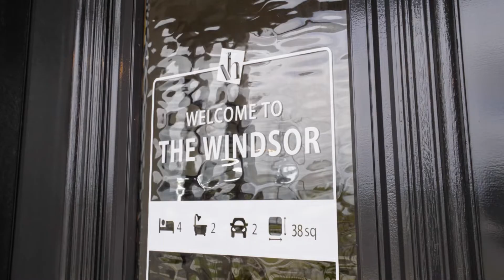THE WINDSOR DISPLAY HOME